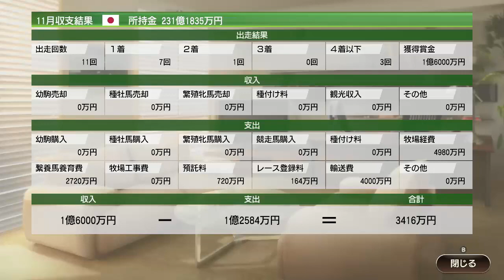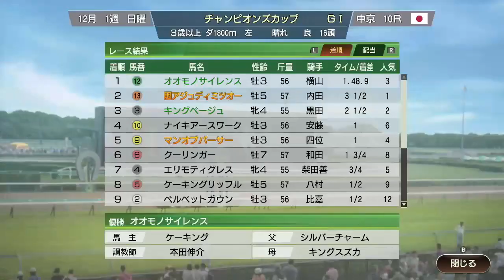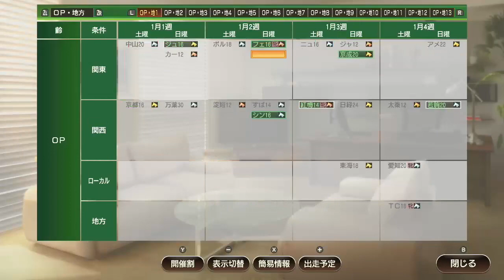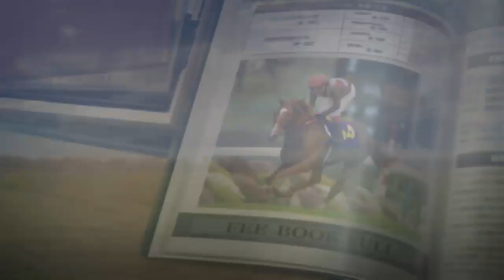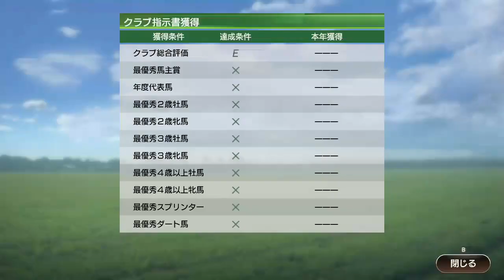【ウイポ9 2020】＃65 今回は引き継ぎありで違う一族を作ってく！2006年11月4週～！【ウイニングポスト9 2020 Switch版】【Winning Post9】